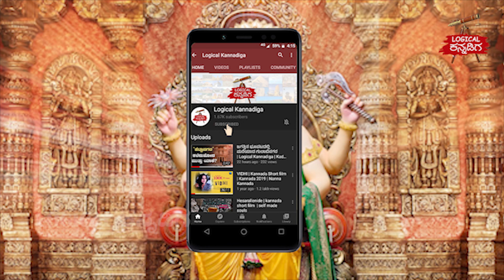The Biggest Ganesha Of India | Lalbaugcha Raja Visarjan | Logical Kannadiga | Kadakk Chai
Credits :

Voice by - Vijay Simha

Content by - Suraj

Editing - Krishna Shendre

ನಿಮಗೆ ಬೇಕಾದ ಎಲ್ಲ ಮಾಹಿತಿಗಳು ಇಲ್ಲಿ ಲಭ್ಯ. ಈಗಲೇ join ಆಗಿ.

Dear Boys & Girls, Click the bell icon 🔔 near the Subscribe button on your Mobile app or on YouTube page to get instant notification for all the upcoming videos of Logical Kannadiga !!